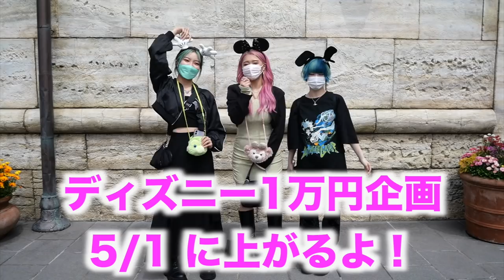【GRWM】ディズニー行くから気合い入れて準備した！！！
〜CybER NEON 〜
チケットの購入/詳細 はこちらから✨

Dance reference 👀 [  ]
Music🎶 [  ]
Dancer💃 - チェゴ(Chego)(체고) 【  haruka kotone maho  】

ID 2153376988